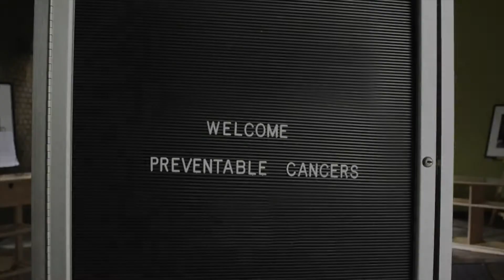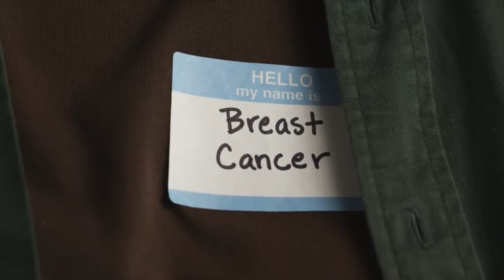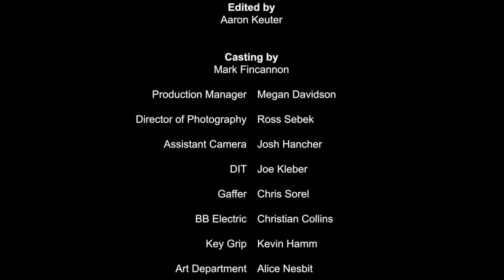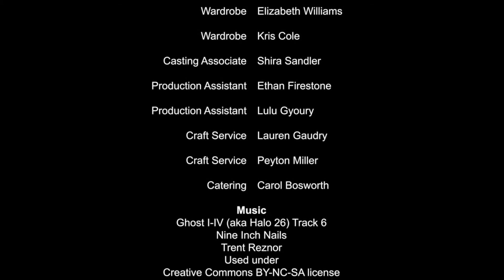SD DOH - Cancer Support Group Video